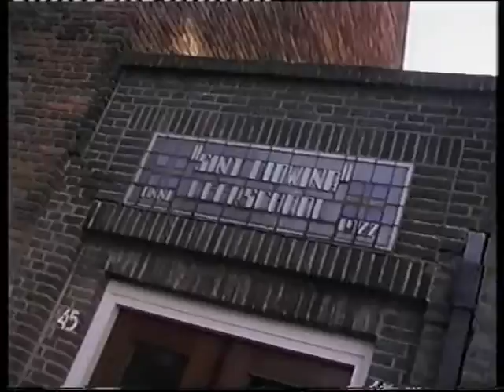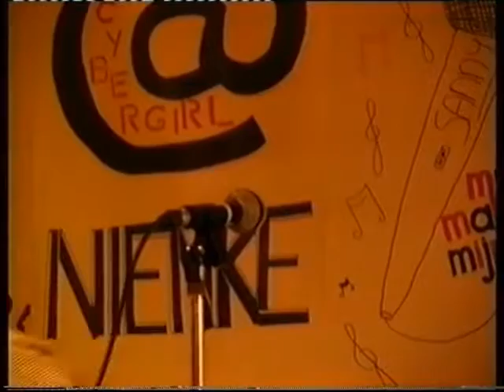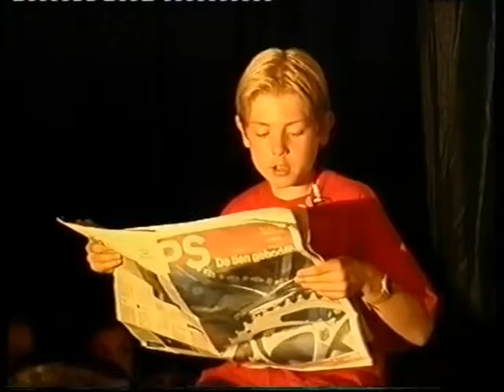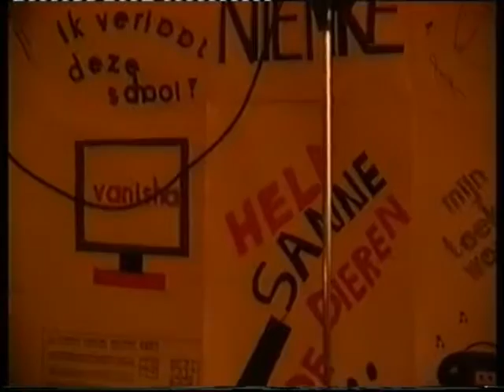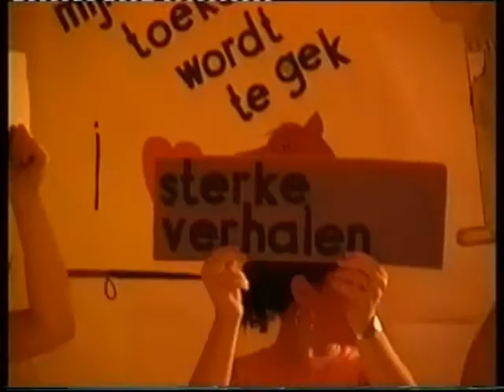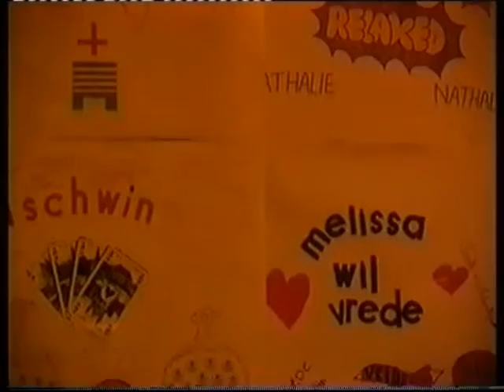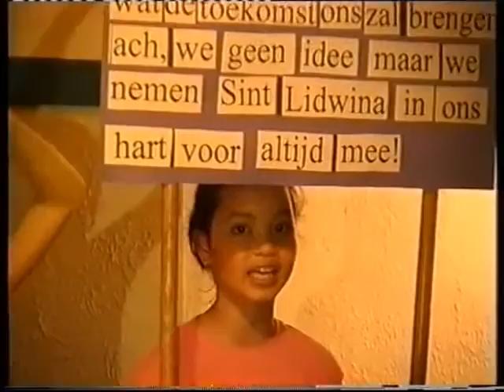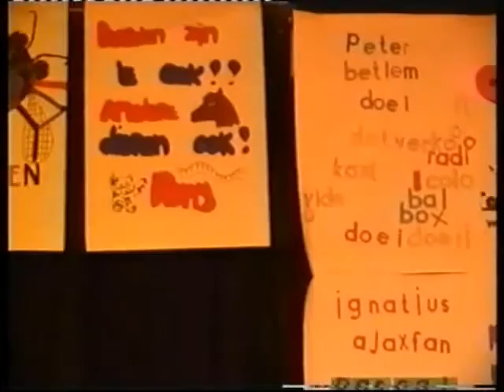Musical St. Lidwina Groep 8 - 2001